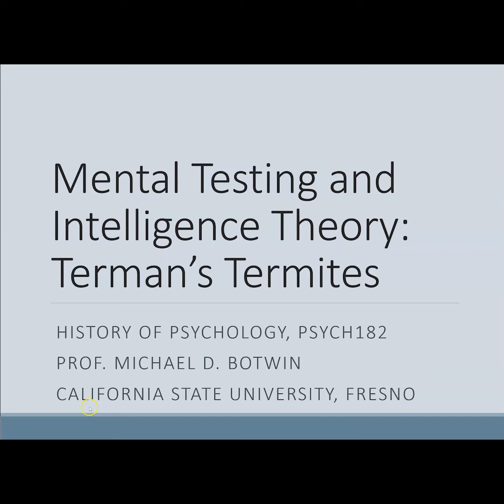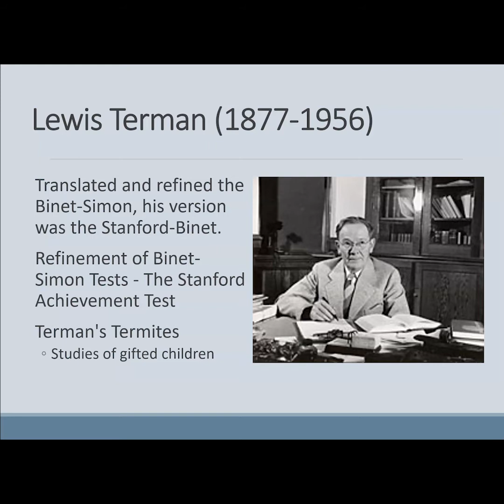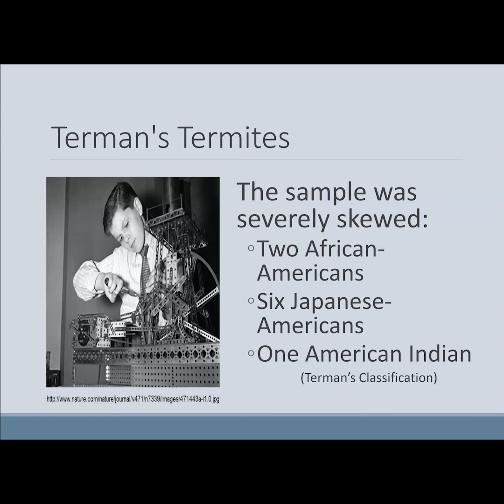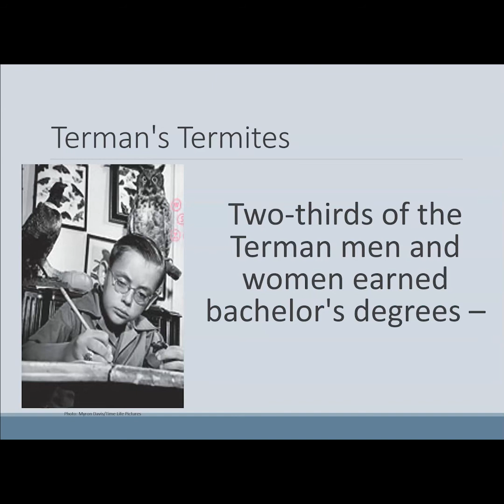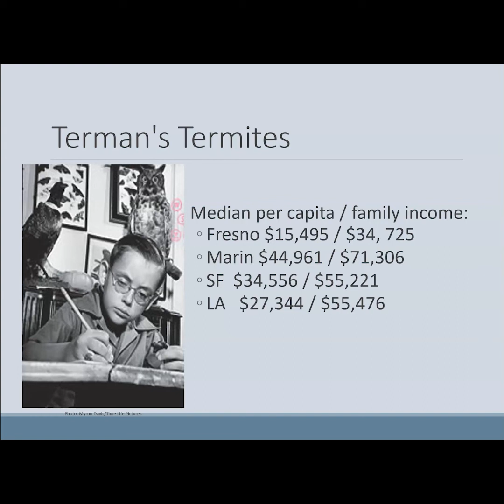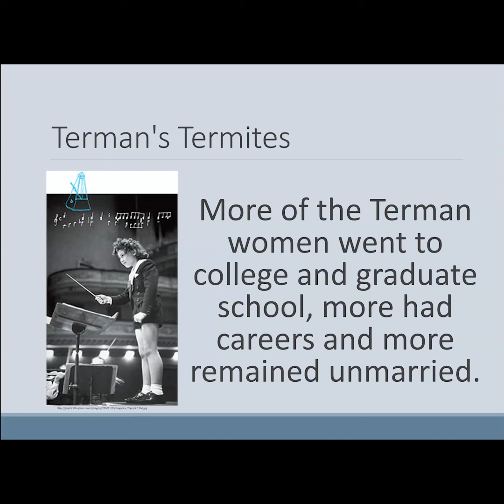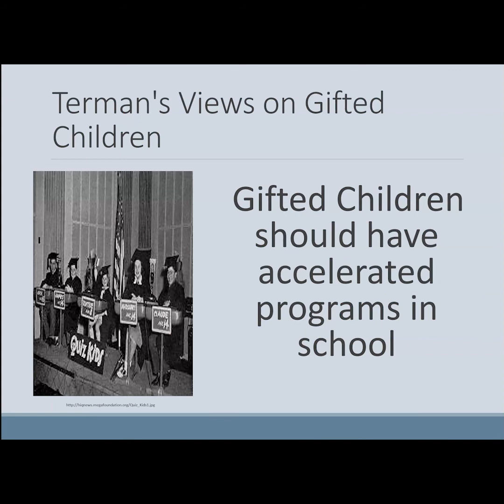P182 Intelligence Terman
This installment examines Lewis Terman's work with gifted children, a group of highly intelligent individuals known as "Terman's Termites."